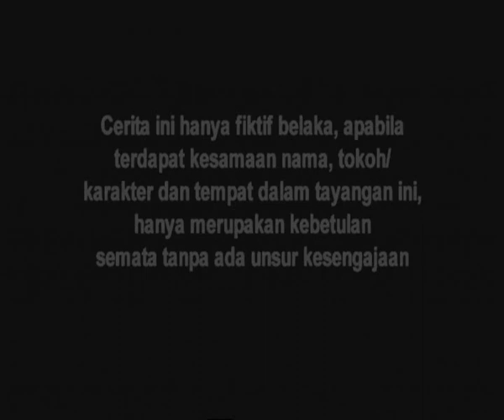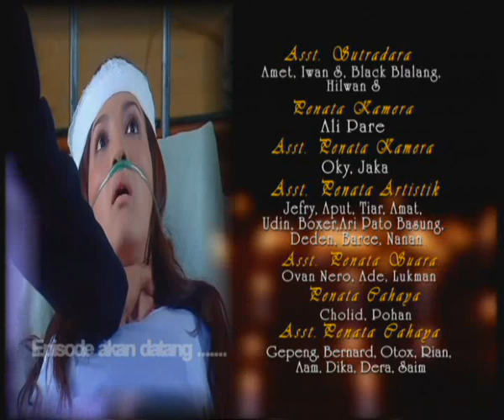Tasbih Cinta - Episode 31